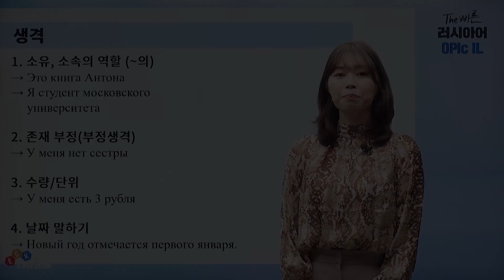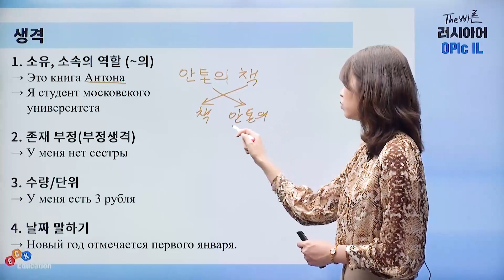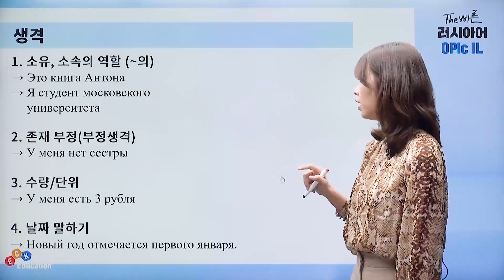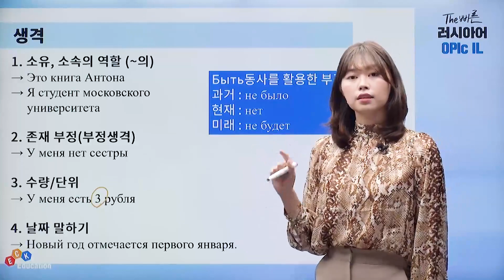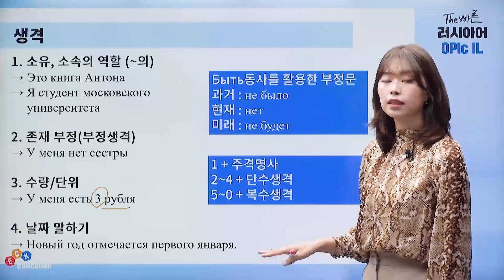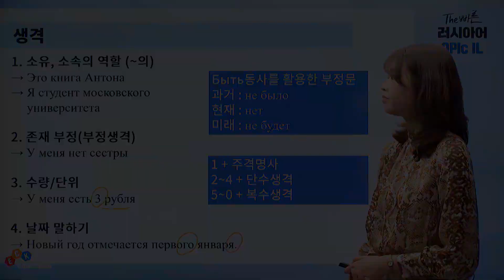The 빠른 러시아어 OPIc IL - [러시아어 생격의 쓰임]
The 빠른 러시아어 OPIc IL 수강신청

▶ 강의 소개
- 러시아어 OPIc레벨 IL~IM 획득을 위한 과정
- 주제별 어휘, 본문 학습을 통한 OPIc시험 대비
- 빈출 주제별 질문 유형과 모범 답변 수록

▶ 학습 대상자
- 러시아어 OPIc시험을 준비하는 학습자
- 현지에서 유용하게 쓰일 수 있는 표현을 배우고자 하는 자
- 기초부터 탄탄하게 러시아어를 공부하고자 하는 자
- 러시아어 회화를 주제를 잡고 응용하고자 하는 자

▶ 학습 목표
- 전략적으로 러시아어 OPIc시험을 대비한다.
- 여러 문장에 응용할 수 있는 표현들을 배움으로써 좀 더 탄탄한 문장을 만들 수 있다.
- 레벨에 따라 자주 출제되는 문제들을 알아보고 해결하는 법을 학습한다.